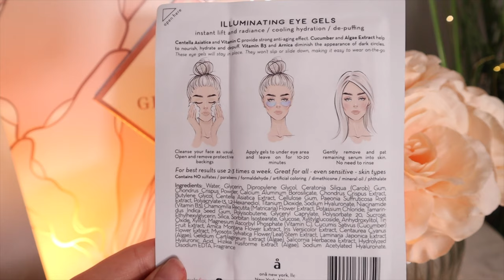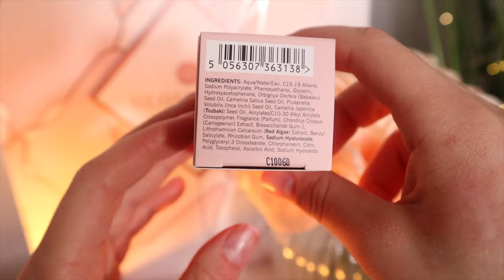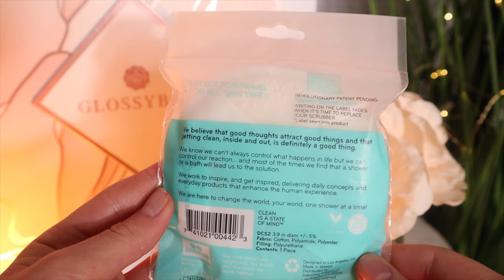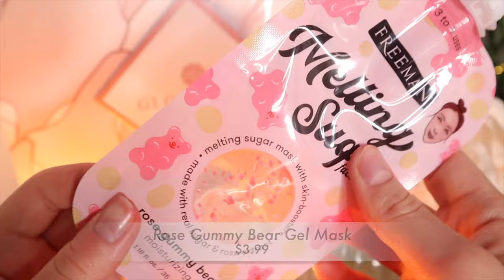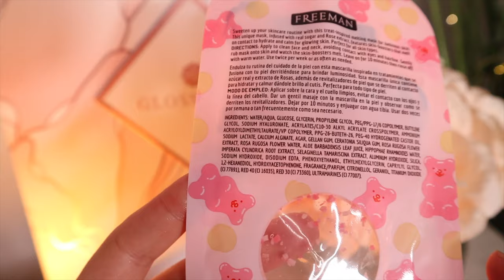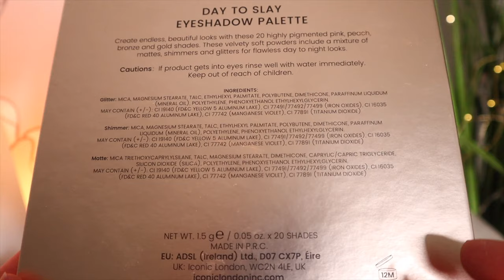ЭТО ПРОВАЛ! АДВЕНТ КАЛЕНДАРЬ GLOSSY BOX 2020 🎁НЕ ДОЛОЖИЛИ ОБЕЩАННОЕ И РАЗБИТАЯ КОСМЕТИКА🙈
⭐️ Сегодня мы распакуем новый британский адвент календарь  GLOSSYBOX, который был создан одноименной компанией, выпускающей бьюти - боксы GLOSSYBOX Beauty Box!
Наполнение этого адвент -  календаря обещает быть на $550 при такой маленькой стоимости, как $99 (для тех, кто подписан на их бьюти боксы, цена ниже).

❤️Очень будет интересно узнать, что вы думаете о наполнении этого адвента :)

💕 Купить этот адвент - календарь GLOSSYBOX (не аффилитивная, конечно)

💖 МАКИЯЖ В ВИДЕО:

ГЛАЗА:
 Тени Mini Zendo Eyeshadow Palette

ЛИЦО:
Тон  Colourpop Pretty Fresh  Hialuronic Hydrating Foundation *45W+50W*

Румяна - не помню🙈

ПОМАДА:
Patrick Ta Major Beauty Headlines *Thats Why She's Late*

💖FAQ:
-Возраст: 25 лет, Близнецы
-Местоположение: Тампа, USA
-Камера: Canon M50